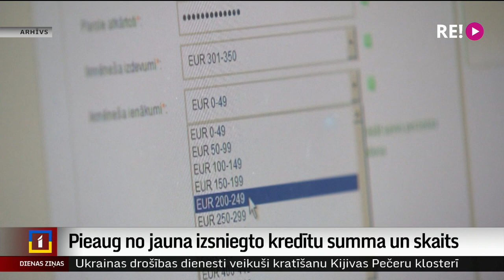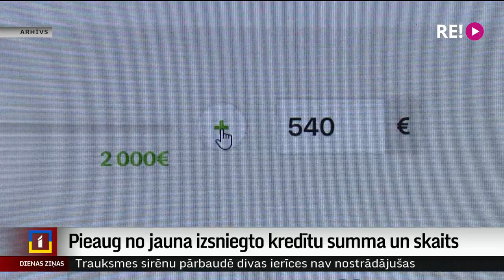Pieaug no jauna izsniegto kredītu summa un skaits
Nebanku kreditētāji šā gada pirmajā pusgadā no jauna izsnieguši kredītus par 311,37 miljoniem eiro. Tas ir par 50 miljoniem eiro jeb gandrīz 20 % vairāk nekā šajā periodā pērn. Nedaudz pieaug arī no jauna izsniegto kredītu skaits. Nozīmīgu daļu no šā gada pirmajā pusē izsniegto kredītu summas veido distances kredīti, kuri lielākoties ir kredīti ar atmaksas grafiku jeb tā sauktās kredītlīnijas. Plašāk – Iļjas Kozina sižetā.